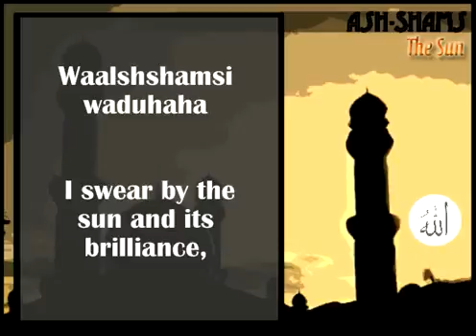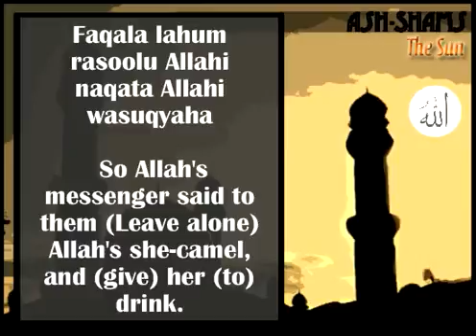Surah 91] Ash Shams [The Sun] Quran